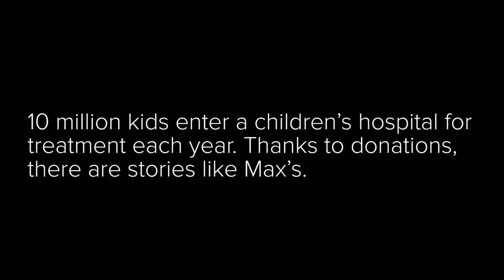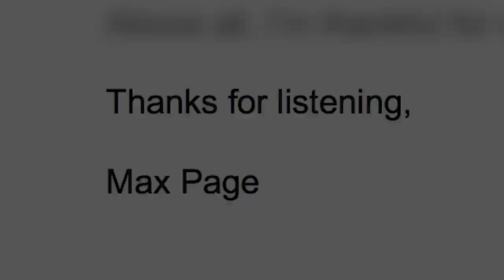My Heart Condition Doesn't Define Me • Dear BuzzFeed // Sponsored By Children's Miracle Network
Every minute, 62 kids enter Children’s Miracle Network Hospitals for treatment. Donations help kids like Max Page live better. BandTogetherForKids by donating to your local children’s hospital at BandTogetherForKids.org.

Learn more about Max, and all the forces in his life, at @maxpagelildarth.

MUSIC
Planet Lounge
Lava Loce

Film Footage courtesy of Children’s Hospital Los Angeles

Special thanks to Max Page and family for providing photos and video.